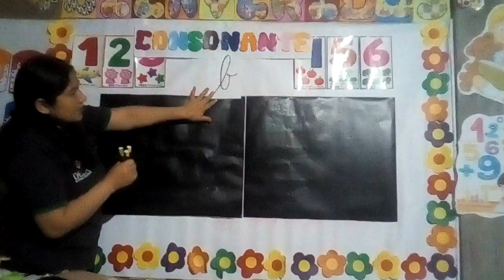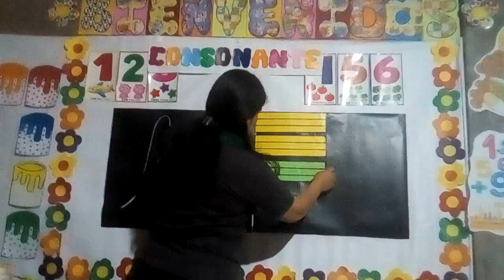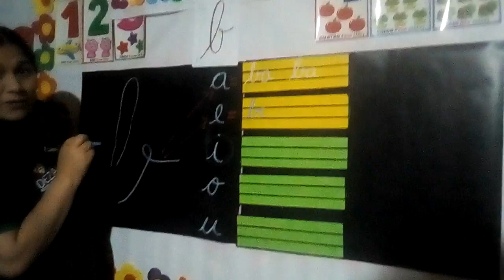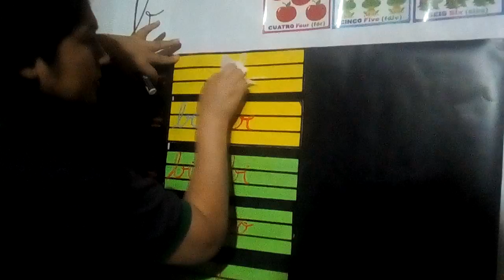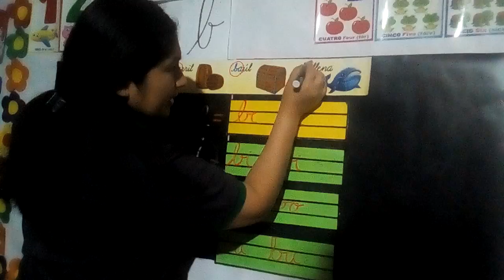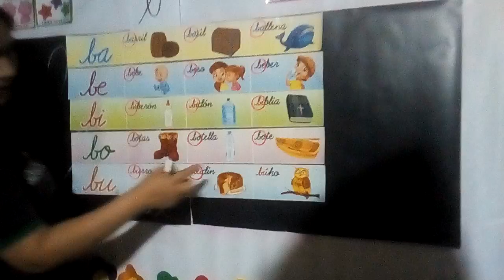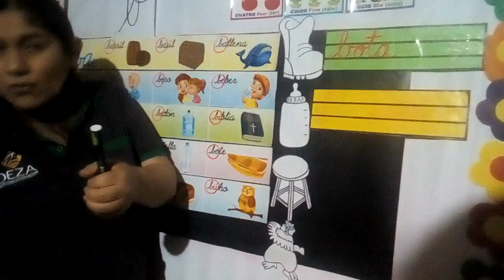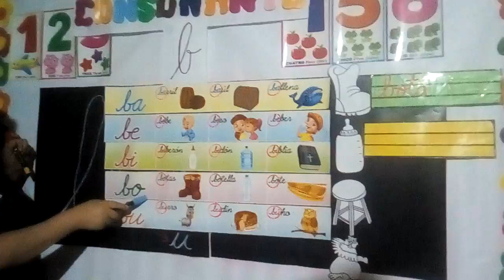Sesión 39 " La consonante b minúscula"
Inicial de 5 años, Curso Comunicación Integral.